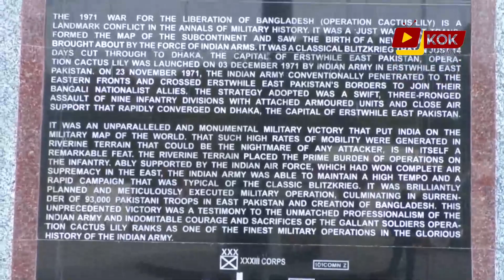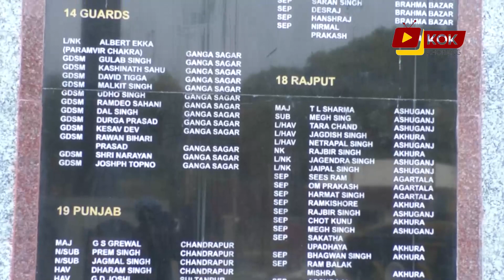Albert ekka nw borom yapharwi Kwtal park - Exclusive Tripura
Albert ekka nw borom yapharwi Kwtal park